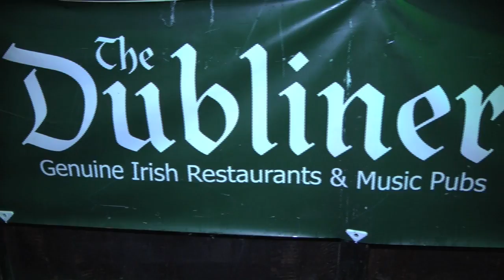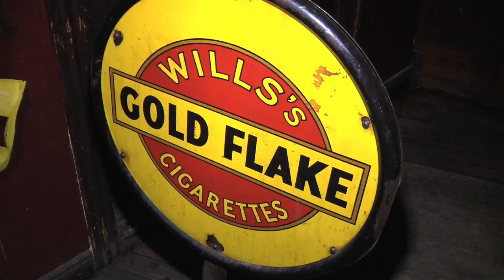Dale Watts - Mrs Robinson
Dale Watts performing Mrs Robinson at Dubliner pub in Copenhagen Denmark.